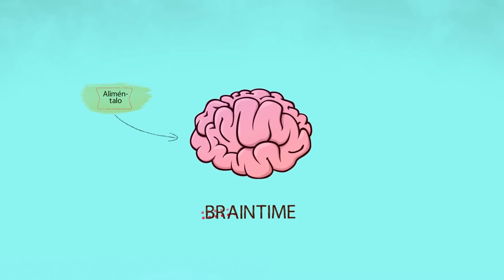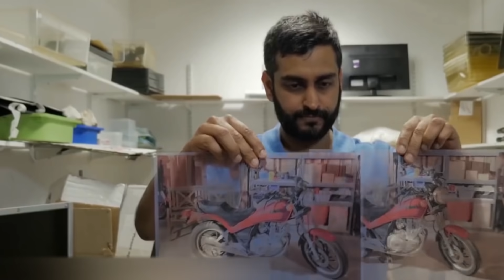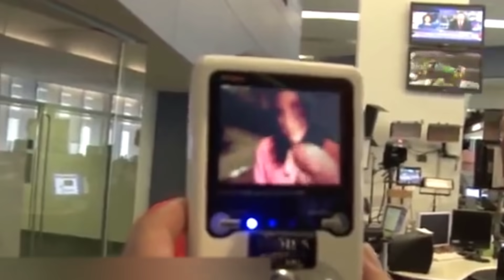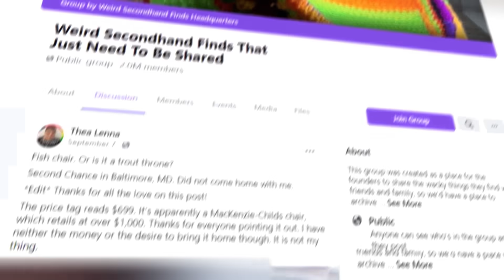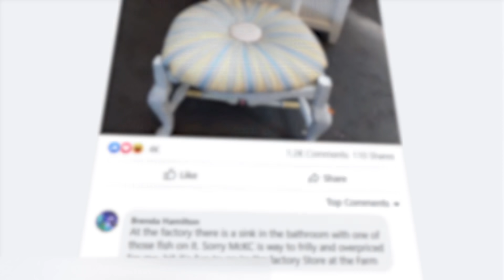8 COSAS RARAS QUE VERÁS POR PRIMERA VEZ EN TU VIDA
Todos los días, encontramos una avalancha de información en la web: noticias de última hora de todo el mundo, escandalosos conflictos entre bloggers, listas de life hacks para cualquier situación... Por esa razón, cada vez es más difícil sorprender a los usuarios. Pero en nuestro canal elegimos con mucha atención el material para nuestros videos y estamos seguros que las historias del video no las habías escuchado nunca en tu vida. ¿Has visto, por ejemplo, cómo algunos artistas se las arreglan para hacer obras maestras creativas con rollos de papel higiénico o como los directores se las arreglan para hacer películas usando prótesis biónicas? Mira el video hasta el final y descubrirás esto y mucho más.

00:00 - ¡Hola a todos!
01:00 - Accesorios anatómicos (Preview)
02:04 - Insectos con gafas 3D
03:57 - Director cyborg
05:33 - Arte de basura
06:16 - Basurero veloz
07:13 - Extraño tatuaje
08:40 - Cachorro verde
09:30 - Bigotes de caballo